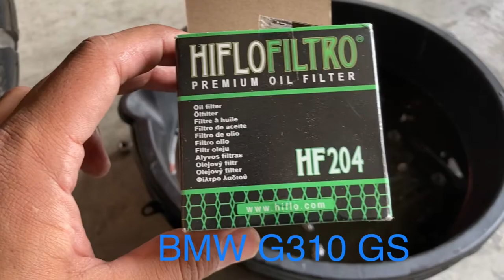BMW G310GS aftermarket Oil Filter Fits 18-21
This aftermarket￼ HIFLOFILTRO HF204 motorcycle oil filter is little longer and works fine.

May fit other years.